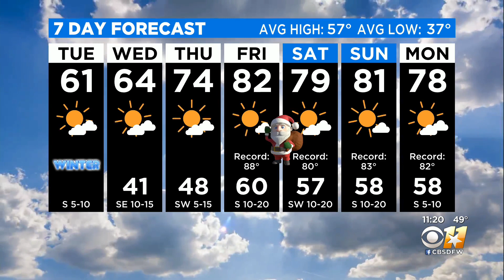Warm And Clear For Holiday Travel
Much of Texas will be in the 70s on Wednesday.